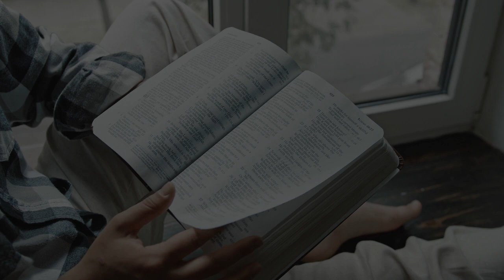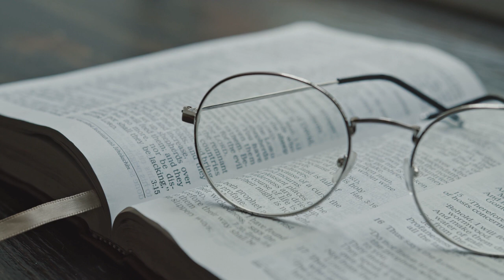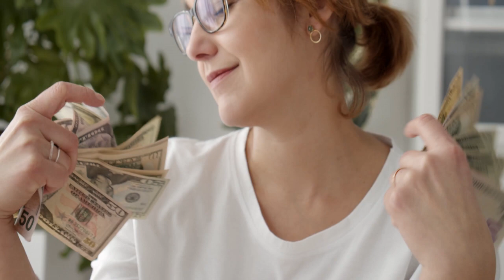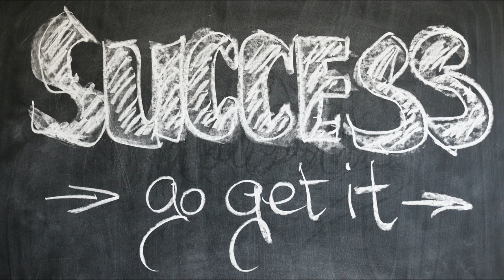THE GAME OF LIFE/ HOW TO WIN IN LIFE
Hello Fam,
Welcome to Monday Moments Motivation.
did you know life is a game and should be played very intentionally?!
watch and see how